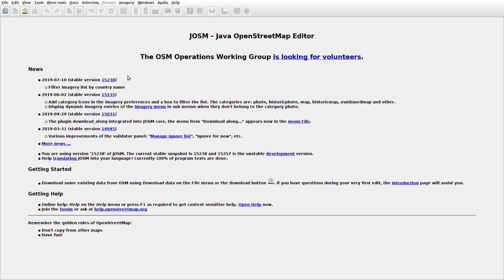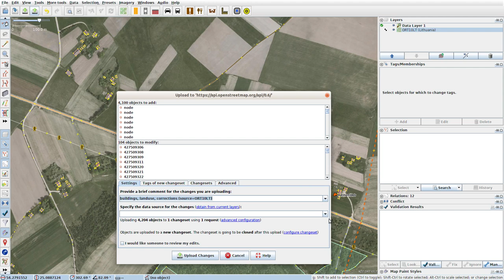JOSMrec0057 2019 07 20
Lithuania. Čiuronys, Navakonys, Serbentai. Tracing buildings (mainly) in JOSM for openstreetmap.